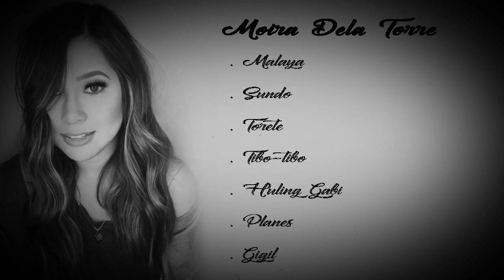Moira Dela Torre music playlist